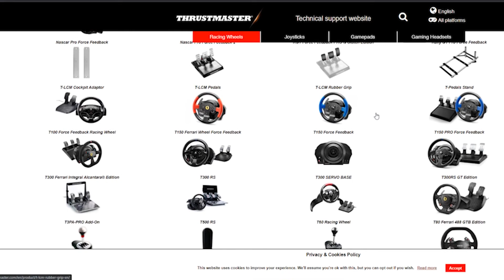Thrustmaster T-LCM Pedals | Review | Indonesia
Thanks for always supporting us !
Category
Gaming